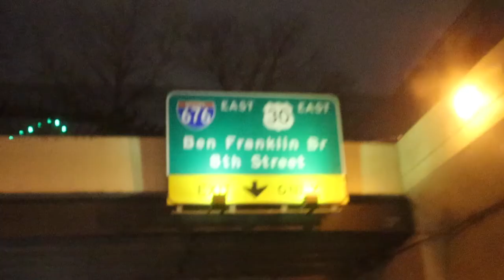WE RANDOMLY WENT TO ATLANTIC CITY?!?! *OMG*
WE RANDOMLY WENT TO ATLANTIC CITY!!! LIMO, CLUB, CASINO OMG.
OUR LIMO DRIVER HIT SOMEONE!!! GO WATCH

I post Tuesday, Thursday and Saturday every week.